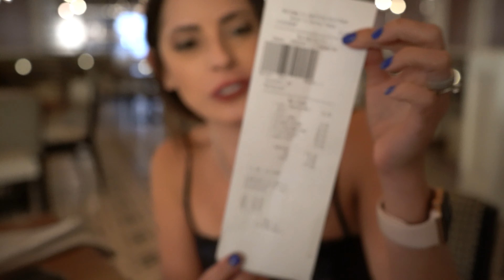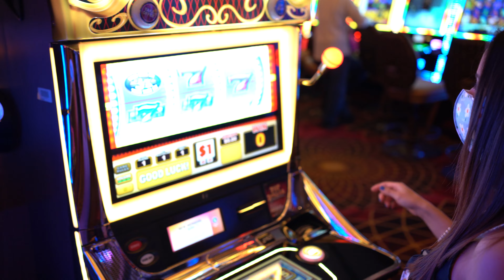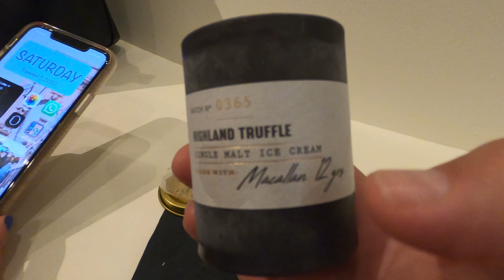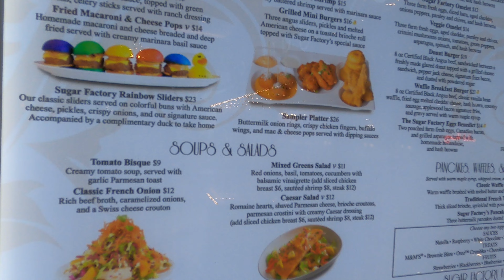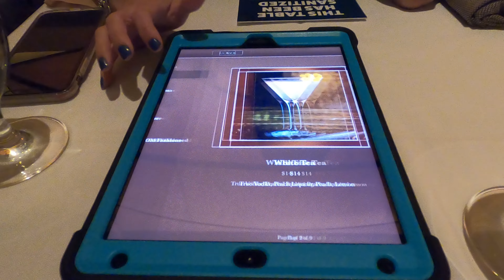No vayas a TAMPA sin antes ver este video |🔴 Seminole HARD ROCK Tampa | Todos los RESTAURANTES 🍔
¡Hola, bienvenidos a una nueva aventura viajando por el mundo! ¡En esta oportunidad te llevaremos a conocer el mejor hotel de TAMPA, en Florida! El famoso Seminole HARD ROCK HOTEL & CASINO. Este es un complejo de juegos de azar y el hotel que abrió sus puertas en 2004. Está ubicado en la Reserva Seminole de Tampa, junto a la I-4, al este de Tampa, Florida. Su casino es el sexto más grande del mundo y se ha expandido varias veces desde su apertura.

Mas de nuestros equipos